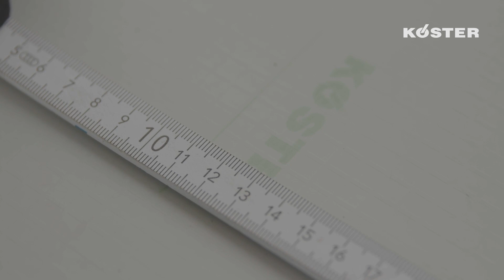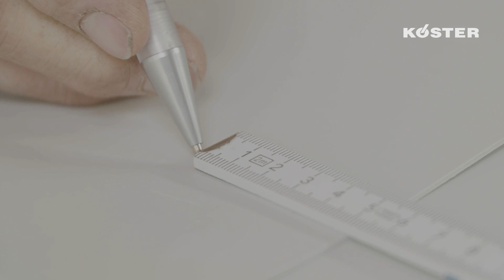KÖSTER TPO-Dachbahnen (4) - Handhabung von Überlappungsbereichen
In diesem Video zeigen wir wie Überlappungsbereiche zu handhaben sind als Teil unserer Reihe zur Verarbeitung von KÖSTER TPO-Dachbahnen.
Unsere TPO-Dachbahnen zeichnen sich besonders durch hervorragende Verarbeitbarkeit (Flexibilität und Verschweißbarkeit) aus. Die einzigartige Zusammensetzung auf der Basis von Polyethylen (PE) garantiert eine einfache, unkomplizierte, sichere und dauerhafte Nahtfügung.

oder die zugehörige Produktseite